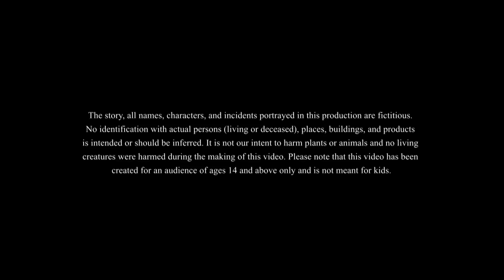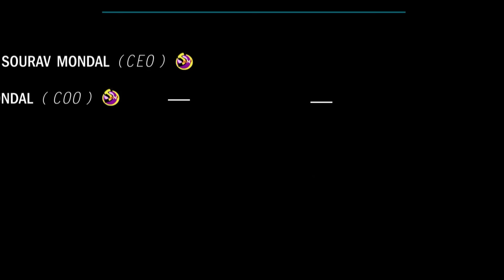COMEDY STORY - चालाक नौकर | BEST HINDI STORY | Hindi Kahaniya | Ssoftoons Kahaniya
We present चालाक नौकर,
In this comedy story you will see how Buddhu became intelligent. with his intelligence he overcome all problems created by a neighbour.